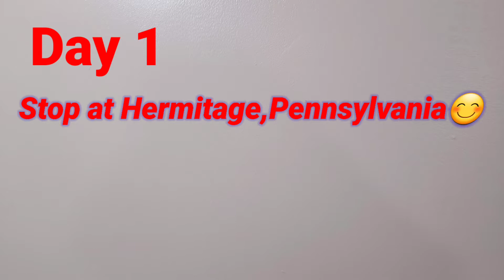Trip to Washington, DC: Day 1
The drive to Washington, DC takes two days. This is the first day.